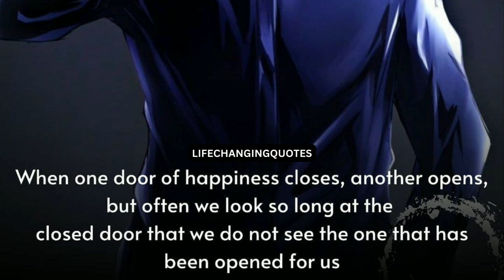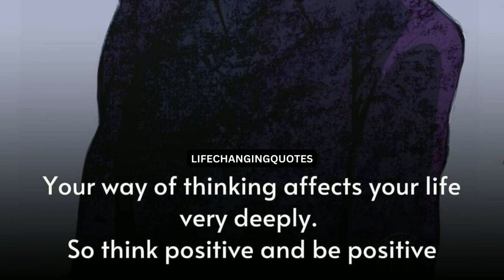The Most Famous Anime Quotes of All Time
✘ SONG INFORMATION ✘